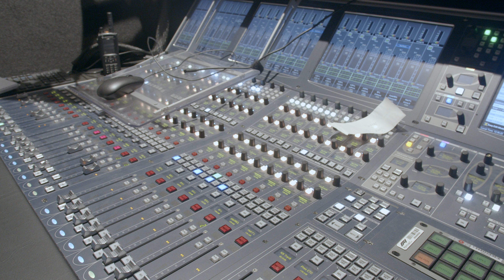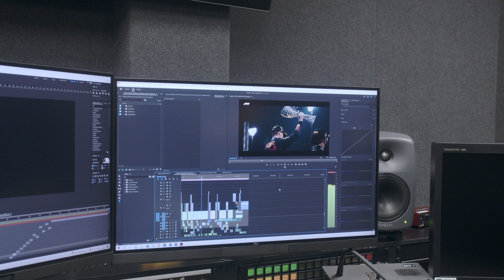BCOMS F1 Masterclass